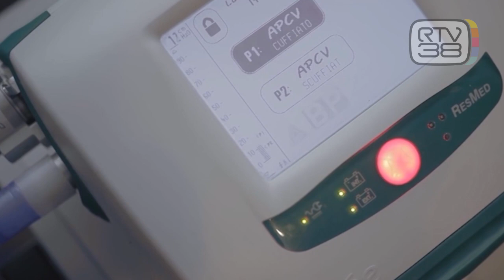ROMANO HA SCELTO DI MORIRE